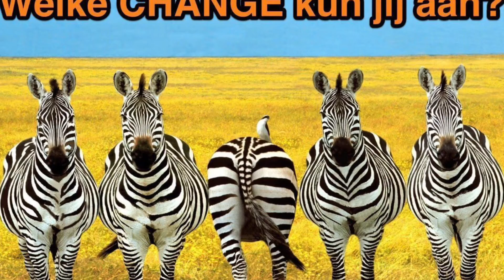CHANGE Experience - kennismaken met CHANGE Unlimited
“We gaan ervoor!”, “Het moet NU gebeuren!”, “Falen is GEEN optie!” Hoe succesvol werkt een verandering in je organisatie als je het veranderingsproces zo begint, denk je? Wil je weten wat de grootste succesfactoren bij veranderingen zijn? Waarom het sommige organisaties lukt en anderen keer op keer falen? Wij deelden de 5 grootste succesfactoren van veranderen in de CHANGE Experience! Ook al dreigt er in de komende jaren in Nederland 50% van de banen te verdwijnen, de behoefte aan CHANGE Masters stijgt. CHANGE Masters, die Change Management tot Change Leadership kunnen maken. Die al dat negatieve moeten kunnen bijsturen naar een positief willen. Die de veranderingsbereidheid en het veranderingsvermogen van mensen maximaliseren. Onze ervaringen en die van velen van om ons heen waren een reden om eens heel anders te kijken naar organisatie-aanpassingen. Resultaat: een hele berg waardevolle informatie die we niet in één avond konden stoppen, zelfs niet in een tweedaagse. Daar is het 10-daags (!) programma CHANGE Unlimited! uitgekomen, op de CHANGE Experience gaven wij een voorproefje. Dat dit programma anders is dan alle anderen, dat moet wel want daarna mag je jezelf CHANGE Master noemen. Reacties van deelnemers: ‘Met de bagage uit deze opleiding kan ik beter toewerken naar mijn stip op de horizon’, ‘Ik heb geleerd dat ik nog meer op mijn gut feeling moet afgaan’, ‘Ik heb tools aangereikt gekregen die nog niet in mijn systeem zaten’ Lees meer reacties over dit programma hier: Verrassend, confronterend, toekomstgericht, beslist anders dan anders.